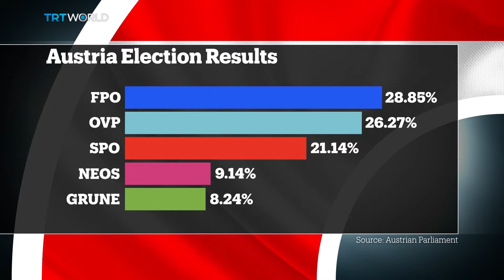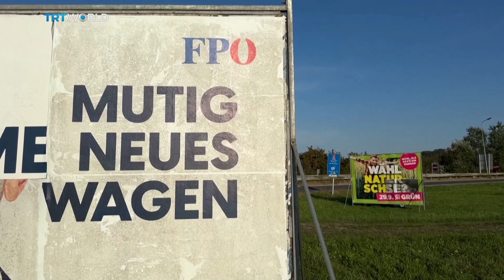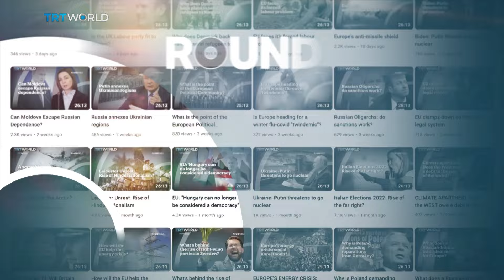Austria Election: Why are young people voting for the far-right?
There have been a series of far-right victories across Europe - most recently in Austria. The country's far-right Freedom Party won an historic victory in the general election, securing 29% of the votes. Young people in particular are voting more for the far-right, but what are the reasons why?

Guests:

Farid Hafez
Senior Fellow at Georgetown’s University Bridge Initiative

Ralph Schoellhammer
Head of the Center for Applied History and International Relations Theory

Maciej Kisilowski
Associate Professor of Law and Strategy

right-wing

Roundtable is a discussion programme with an edge.  Broadcast out of London and Presented by Enda Brady , it's about bringing people to the table, listening to every opinion, and analysing every point of view.  From fierce debate to reflective thinking, Roundtable discussions offer a different perspective on the issues that matter to you.​ Watch it every weekday at 15:30 GMT on TRT World​.